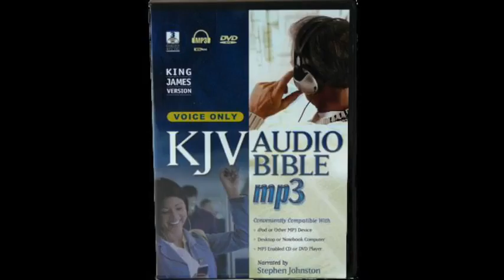Jonah (KJV Audio Bible by Stephen Johnston)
The book of Jonah is Narrative History and a Prophetic Oracle. The prophet Jonah wrote it approximately 785-760 B.C. before Assyria conquered Israel’s Northern Kingdom. Key personalities include Jonah, the captain and the ship’s crew and the people of Nineveh.

The purpose of this book is to show that God is a merciful and gracious God. Although the wicked city of Nineveh deserved to be crushed immediately, God was patient towards them. A reluctant prophet, Jonah originally ran from God before delivering a message of repentance to the nation of Nineveh.

•    In chapter 1, God directed Jonah to go to Nineveh however; Jonah disobeyed, boarded a ship and headed for Tarshish. The sailors of the ship became concerned because of the great storm that brewed and Jonah explained that God was bringing judgment upon him. The sailors threw him into the sea where he was swallowed by an enormous fish. “And the LORD appointed a great fish to swallow Jonah, and Jonah was in the stomach of the fish three days and three nights” (1:17).

•    Chapter 2-3, After God had the fish cough him up, three days later; Jonah obeyed God and went to Nineveh to fulfill his mission. Jonah preached a message of repentance and to his surprise, the sinful city repented. “Then the people of Nineveh believed in God; and they called a fast and put on sackcloth from the greatest to the least of them” (3:5).

•    In chapter 4, God deals with Jonah and teaches him about His love and compassion.

“...knew that You are a gracious and compassionate God, slow to anger and abundant in lovingkindness, and one who relents concerning calamity” (4:2). Nineveh’s repentance must have been short-lived; it was destroyed in 612 B.C.